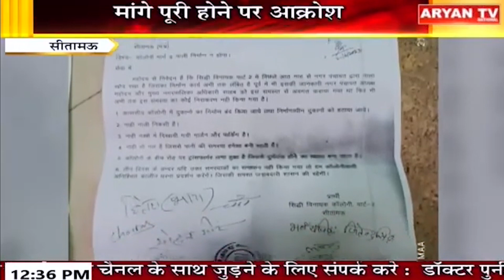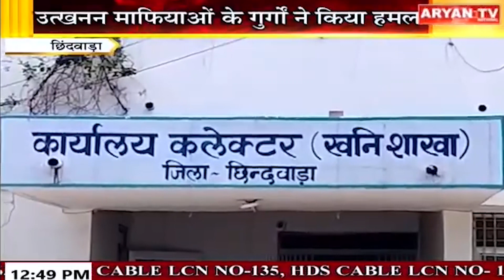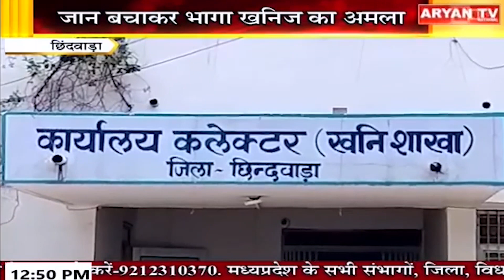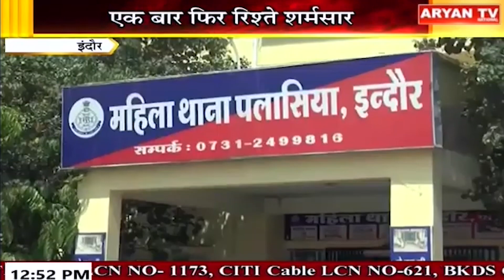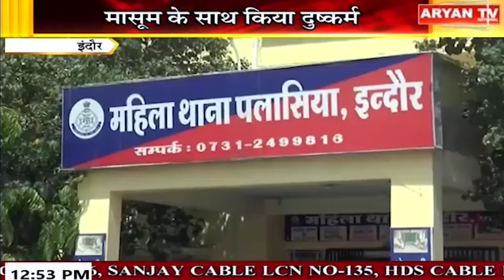Aryan News Live | 12:30 PM | 22 JUNE | MP Bulletins| Hindi News || Live Breaking News | Latest News